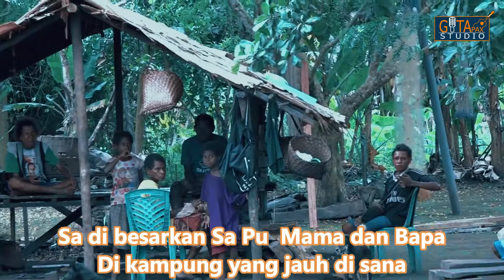Zet Basaur Giwop - INDAHNYA PAPUAKU (Official Music Video)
Song Title          : Indahnya Papuaku
Artis                   : Zet Basaur Giwop
Music/Liryc       : Viktor Warayaan
Shoot & Editing : Matias Cabui
Mixing                : Oka'Cn
Studio                : Gita Pax Studio

Thanks To :
~ Billy Mambrasar (Staf Khusus Presiden RI)
~Penjaga Taman Wisata Biras Merauke